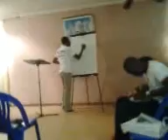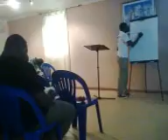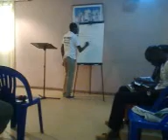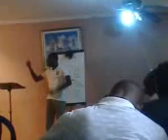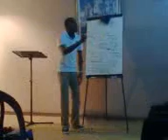Le Désert part 2. Abidjan Côte d'Ivoire 2014. Shalleon ETOU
Moment de parte sur la marche chretienne q Qbidjan Cote dùIvoire en 2014comment s'y prendre pour mieux tenir ferme. Shalleon ETOU